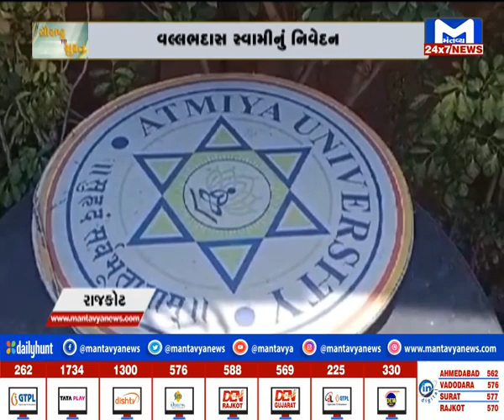જુઓ...સોરઠના સમાચાર 7.30 PM | MantavyaNews